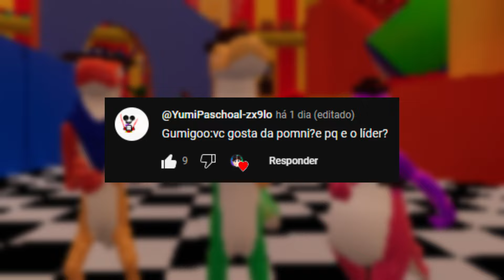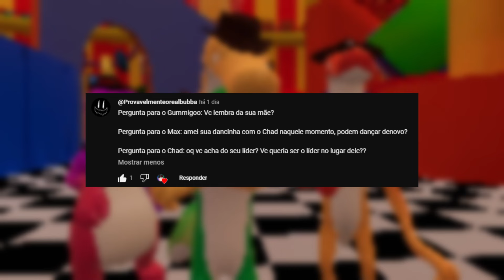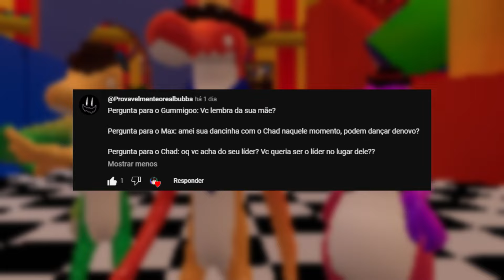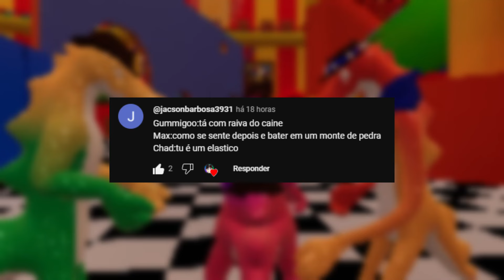Qual o SABOR do Gummigoo? Perguntas e Respostas no The Amazing Digital Circus Vr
Qual o SABOR do Gummigoo? Perguntas e Respostas no The Amazing Digital Circus Vr! Nesse vídeo o Gummigoo junto com Max e Chad respondem perguntas que os inscritos fizeram, será que Gummigoo assumiu gostar da Pomni? vão ficar juntos? Comenta bastante para ajudar o canal!

Gummigoo - @BlusenDubs